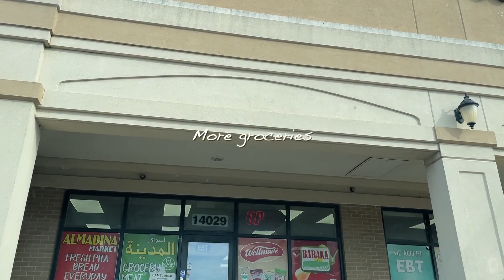Moving to Indiana Vlog: Groceries, furniture shopping, mini hauls.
Hi friends, this is a really chaotic vlog but it sums up some of the chores we had to do for moving. I was sick during the move, so it made it pretty annoying. Happy to say we have settled in nicely and I should be starting my new job any day now. I shared a bit about the process of moving from Canada to the USA on my Instagram. Please follow @thatnursingstudent1 for more content!! :)